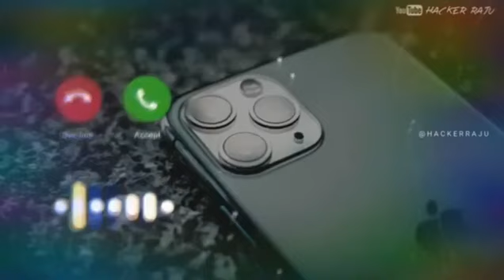YENİ AKIM YEŞİL UZAYLI YENİ ŞARKISIYLA DAME TU COSİTA dametucosita​​​​​